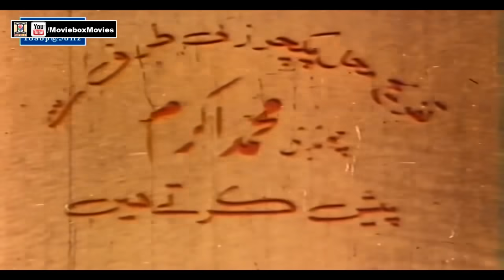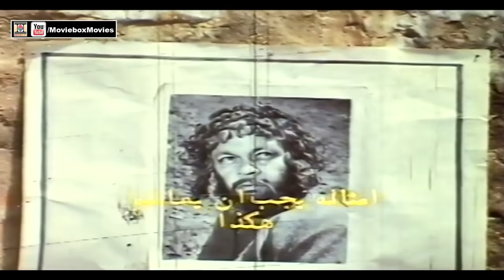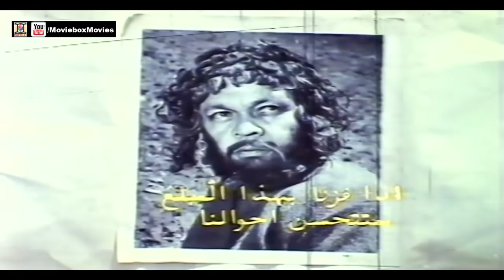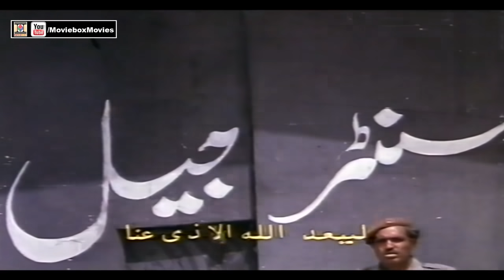MAULA DAD (1981) - YOUSAF KHAN, ASIYA & MUSTAFA QURESHI - OFFICIAL PAKISTANI MOVIE